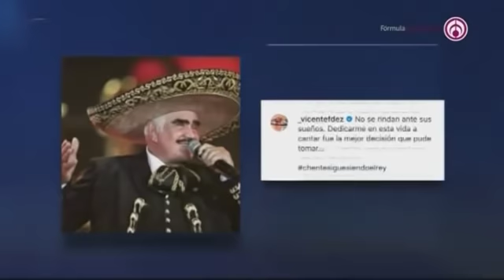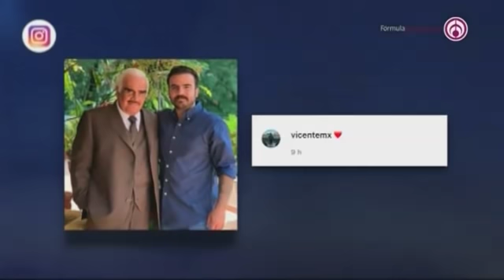Vicente Fernández grave, pero estable